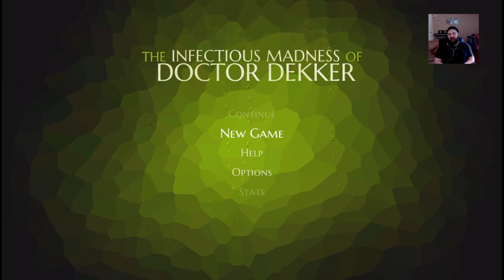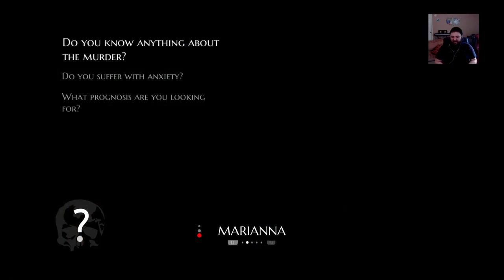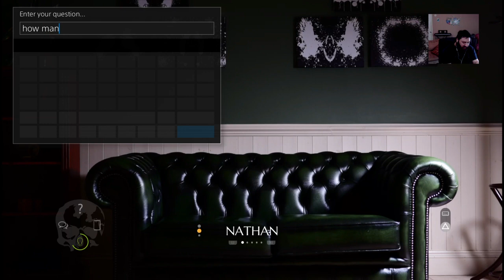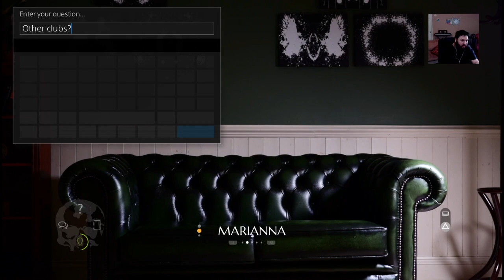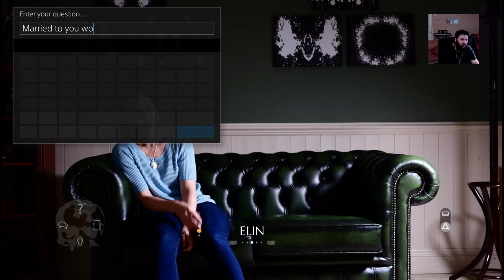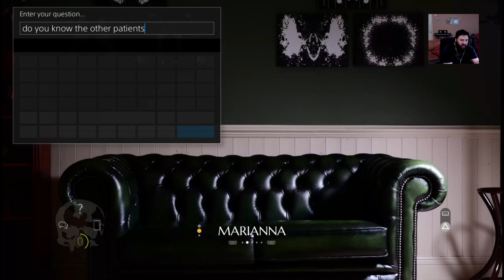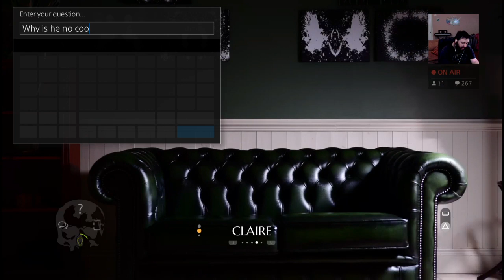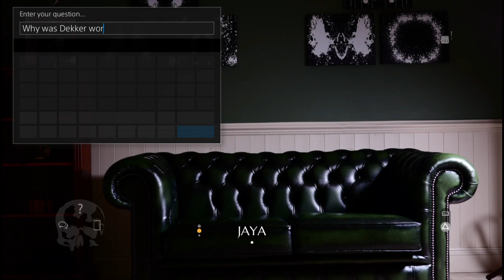Dr. Kijaro is in the house | Playing The Infectious Madness of Dr. Dekker